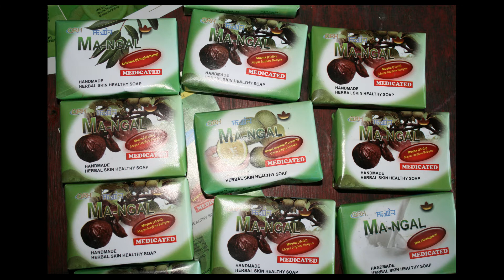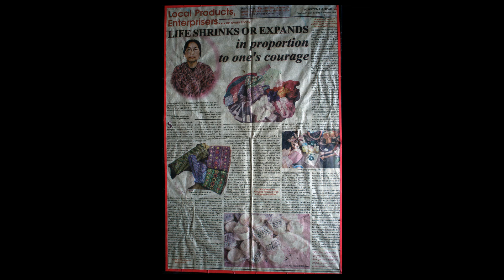Khumujam Jina: An upcoming lady entrepreneur with MANGAL soap brand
Written by: Amukhomba Ngangbam

Manipuri women plays have been a major contributor in the socio-economic and cultural life of the state. Several Manipuri womenfolk are seen selling vegetables, fruits, fish and other items in the market or along the roadside to earn and send their kids to school with their little earning. Even in the field of entrepreneurship, they are not lagging behind the male counterparts. One such entrepreneur is Khumujam Jina, proprietor of Our Rest House and an iconic woman- entrepreneur who makes soap and provides jobs to many women.
Local and Indigenous fruits as main ingredients
Jina makes varieties of soaps under the brand name of Mangal with the extracts of locally available fruits and herbs like Heibi (Meyna laxiflora Robyns), Lemon, Nongleishang (Xylosma), Sangbrei (Aloe-vera), Neem, Heiribop (Citrus latipes), Cuccumber, Turmeric, Kekru, Koridak. She has innovatively used such locally available herbs and fruits which are traditionally known to have positive health benefits in her old process of making soaps. Her soap brand “Mangal” is a symbol of woman empowerment and enlightenment. Only freshly collected herbs are used in this traditionally handmade soap.
Tough life and the will to overcome it
Born to Late Ningombam Gopal and Tombi Devi of Tera as the eldest of four siblings – two sisters and two brothers, Jina began her schooling at Kebol Girls’ High school, Tera and shifted to Tamphasana Girls Higher Secondary School from where she passed matriculation and Class XII standard. She got married to Khumujam Ingo of Khurai Thoidingjam Leikai on August 14, 1977. She is a mother of two daughters and one son. Her husband, a driver by profession, passed away recently.